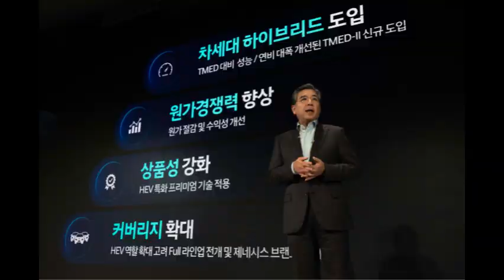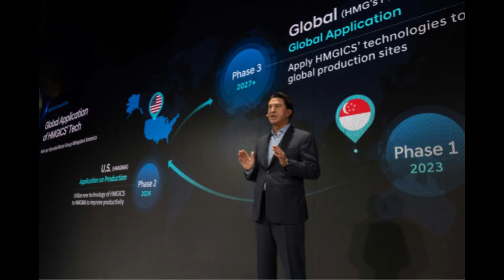시장 선도 위한 중장기 미래 전략 『현대 웨이』공개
현대자동차가 전기차와 하이브리드 차량 경쟁력을 바탕으로 자동차 업계를 선도하고 미래 모빌리티 시장에서 글로벌 톱 티어 기업으로서의 위상을 더욱 강화하겠다고 선언했다.

현대차는 향후 10년간 연평균 12조원 이상의 대규모 투자를 단행하면서 완성차 기술력을 혁신하는 한편, 다양한 모빌리티 사업으로의 확장을 추진하고 에너지 사업자로의 역할을 강화해 수소 사회로의 조기 전환에도 매진하기로 했다.

현대차는 28일(수) 서울 여의도 콘래드 호텔에서 투자자, 애널리스트, 신용평가사 담당자 등을 대상으로 ‘2024 CEO 인베스터 데이(CEO Investor Day)’를 개최하고, 스마트 모빌리티 솔루션 프로바이더가 되기 위해 또 다른 미래를 준비하는 현대차의 새로운 중장기 전략 ‘현대 웨이(Hyundai Way)’를 발표했다.

온라인으로 생중계(링크)된 이번 행사에는 장재훈 대표이사 사장과 글로벌 최고운영책임자(Chief Operating Officer) 호세 무뇨스 사장, GSO(Global Strategy Office)본부장 김흥수 부사장, 글로벌상용&수소사업본부장 켄 라미레즈 부사장, 전동화에너지솔루션담당 김창환 전무, 기획재경본부장 이승조 전무 등이 발표자로 나서 중장기 전략에 관해 설명했다.

이 자리에서 현대차는 미래 모빌리티 브랜드로 한발 더 나아가기 위한 새로운 도전의 시작을 알렸다.

현대차는 2024년부터 2033년까지 10년간 총 120조 5,000억원을 투자해 ‘현대 웨이’ 실행을 적극 뒷받침하기로 했다. 이는 지난해 CEO 인베스터 데이에서 발표했던 10년간(2023~2032년) 투자액 109조 4,000억원 대비 10.1% 늘린 금액이다.

장재훈 사장은 “현대 웨이는 불확실한 시장 환경 속에서 지속 가능한 리더십을 확보하기 위해 현대차만의 유연한 대응 체계로 시장에 기민하게 대응하면서, 모빌리티와 에너지라는 두 축을 중심으로 새로운 미래를 만들어 가기 위한 전략”이라고 밝혔다.

그러면서 장재훈 사장은 “현대차는 완성차 제조를 넘어, 다양한 모빌리티로의 확장을 추진해 게임 체인저의 입지를 강화해 나갈 것”이라며 “에너지 사업자의 역할도 강화해 수소 사회를 실현함으로써 에너지 전환 시기에도 글로벌 톱 티어 리더십을 지속할 수 있는 회사로 거듭날 것”이라고 말했다.

■ 차세대 하이브리드와 EREV 도입, 전기차 풀라인업 구축

현대차는 중장기 전략 ‘현대 웨이’를 통해 2030년 제네시스 포함 555만대의 연간 판매량을 올린다는 목표를 제시했다. 2023년 판매 실적 대비 약 30% 이상 많은 물량으로 이를 위해 글로벌 사업장에 생산시설을 지속해서 확장해 추가로 100만대 생산능력을 구축할 계획이다.

특히 전기차 모델은 2030년 200만대를 판매해 전체 자동차 판매량의 약 36%를 채울 계획이며 이중 주요 시장인 북미에서 69만대, 유럽에서 46만 7,000대를 판매한다는 목표다.

현대차는 ‘현대 웨이’를 달성하기 위한 핵심 전략으로 급변하는 시장 환경에 민첩하게 대응하고 장기적으로 경쟁 우위를 확보하기 위한 현대차의 핵심 역량을 의미하는 ‘현대 다이내믹 캐파빌리티(Hyundai Dynamic Capabilities)’를 추진하기로 했다.

이는 지난해 CEO 인베스터 데이에서 발표했던 생산유연성 중심의 ‘현대 모터 웨이(Hyundai Motor Way)’를 포괄하는 개념으로, 현대차는 단기적으로는 전동화 전환 속도가 둔화되는 시장 상황에 기민하게 대응하면서 동시에 기존에 확보한 역량을 바탕으로 전기차(EV) 경쟁력 강화를 통한 전동화에 총력을 기울일 계획이다.

우선 현대차는 자체 개발한 하이브리드 시스템을 개선하고 경쟁력을 더욱 강화해, 점차 증가하고 있는 하이브리드 차 수요에 적극 대응하기로 했다.

현대차는 준중형 및 중형 차급 중심으로 적용됐던 하이브리드 시스템을 소형, 대형, 럭셔리 차급까지, 기존 7차종에서 14차종으로 확대 제공할 계획이며 특히 제네시스의 경우 전기차 전용 모델을 제외한 전 차종에 하이브리드 옵션을 제공하기로 했다.

또한 현대차는 기존 하이브리드 시스템인 TMED 대비 성능과 연비가 대폭 개선된 차세대 하이브리드 시스템 TMED-Ⅱ를 2025년 1월부터 양산차량에 적용할 계획이다. TMED-Ⅱ는 기존 시스템과 동등한 수준의 원가를 유지하면서도 성능과 효율을 향상시켜 출력 및 연비 면에서 경쟁사 시스템 대비 우위를 확보했다.

향후 양산될 하이브리드 차량은 스마트 회생제동, 차량 외부로 전기를 공급할 수 있는 V2L(Vehicle to Load) 기능 등 하이브리드 특화 프리미엄 기술도 적용해 상품성을 더욱 강화할 예정이다.

강화된 하이브리드 경쟁력을 바탕으로 현대차는 하이브리드 차량 판매를 대폭 확대할 계획이며 2028년에는 지난해 글로벌 판매 계획 대비 40% 정도 증가한 133만대를 판매한다는 목표를 세웠다.

현대차는 이를 위해 글로벌 주요 거점의 공장을 적극 활용해 하이브리드 차종 투입을 통한 혼류생산 체제 도입과 부품 공급망 확보를 추진하고 있다. 특히 올해 4분기 가동을 앞둔 미국 조지아주 신공장 ‘현대차그룹 메타플랜트 아메리카(이하 HMGMA)’에서는 아이오닉 5, 대형 전기 SUV 아이오닉 9 등의 전기차 이외에도 하이브리드 차량을 생산할 예정이어서 특히 하이브리드 공급이 부족한 북미 시장에 더 빠르게 대응할 수 있을 것으로 기대된다.

현대차는 전동화 속도 둔화에 대응하기 위한 두 번째 방안으로 EREV(Extended Range Electrified Vehicle)도 선보인다. EREV는 내연기관과 전기차의 장점을 각각 적용한 차량으로, 전기차와 같이 전력으로 구동하지만 엔진이 전기를 생산해 배터리 충전을 지원한다. 현대차는 독자적인 신규 파워시스템(PT/PE) 개발을 통해 2개의 모터로도 사륜구동이 가능하도록 구현했다.

현대차는 기존 엔진을 최대한 활용하고, 원가 비중이 높은 배터리 용량은 약 30% 축소함으로써 동급 전기차 대비 EREV의 원가 경쟁력을 확보할 계획이다. 구체적으로 플러그인 하이브리드(PHEV)와 비교해도 경쟁력 있는 판매 가격을 목표로 개발 중이다.

또한 현대차는 EREV에 전기차에서만 느낄 수 있는 특유의 주행 상품성을 적용하고 완충 시 900km 이상 주행이 가능하게 하는 등 EREV가 전동화 전환의 가교 역할을 수행할 수 있도록 할 방침이다.

EREV는 2026년 말 북미와 중국에서 양산을 시작해 2027년부터 본격적으로 판매에 돌입한다. 현대차는 북미 시장에는 EREV 중에서도 현대와 제네시스 브랜드의 D급(중형) SUV 차종을 우선 투입하기로 했으며 연간 8만대 이상 판매한다는 목표다.

경제형 C급(준중형) 플랫폼을 활용한 EREV는 중국에서 연간 3만대 이상 판매할 계획이다. 그 밖의 지역에 대해서는 향후 시장 상황에 맞춰 EREV 판매를 검토할 예정이다.

이와 같이 현대차는 하이브리드로 시장에 대응하며 수익성을 확보하는 한편, 전동화 수요 회복이 예상되는 2030년까지 EREV를 비롯해 점진적으로 전기차 모델을 확대할 계획이다. 경제형 EV에서부터 럭셔리, 고성능까지 전기차 풀라인업을 구축하고, 전기차 모델을 21개까지 확대해 소비자들에게 다양한 선택지를 제공하며 본격적인 전기차 시대에 시장을 선도한다는 방침이다.

장재훈 사장은 “전동화 시대의 현대차는 대중 브랜드뿐 아니라 럭셔리 및 고성능 모델까지 모든 전기차 라인업을 가장 빠르게 선보인 독보적인 기업”이라며 “과거부터 축적해온 최고 수준의 기술과 혁신을 위한 도전, 이러한 강점을 기반으로 현대차는 계속해 앞으로 다가올 전동화 시대를 대비하고, 전기차 시장을 리딩해 나갈 것”이라고 말했다.

■ 배터리 역량 강화와 내재화로 전기차 경쟁력 확보 추진

현대차는 전기차 성능 및 안전, 원가 경쟁력 확보를 위해 배터리 역량 강화 또한 적극적으로 추진한다. 내연기관, 하이브리드, 전기차, 수소전기차 등 유일하게 배터리 시스템 전 라인업을 확보한 글로벌 기업으로서 내재화된 배터리 개발 역량을 기반으로 배터리 셀 경쟁력을 높이고, 배터리 안전 기술을 고도화하는 등 고객 가치 실현을 위한 노력을 지속할 방침이다.

현대차는 2030년까지 보급형 NCM(니켈·코발트·망간) 배터리를 신규 개발해 고객들에게 보다 다양한 솔루션을 제공할 계획이다. 보급형 NCM 배터리는 니켈 비중을 조정함으로써 기존 NCM 배터리 대비 재료비를 절감할 수 있다. 현대차는 배터리 에너지 밀도 개선도 지속해서 추진하며 2030년까지 20% 이상 에너지 밀도를 높일 계획이다.

현대차는 배터리 안전 관련 기술의 고도화도 꾸준히 추진한다. 현재도 적용되어 있는 BMS(배터리 관리 시스템)의 배터리 이상 사전진단 기술을 더욱 강화하고, 배터리 시스템의 안전 구조 확보에도 힘을 쏟는다. 특히 외부 충격 등으로 배터리셀에서 화재가 발생했을 때 배터리 셀 간 열전이를 방지하는 기술을 지속해서 개발해 적용할 예정이다.

현대차는 배터리 개발 역량 내재화를 통해 현대차에 최적화된 배터리 CTV(Cell to Vehicle) 구조도 도입하기로 했다. 배터리와 차체가 통합된 CTV 구조에서는 부품을 줄이고 배터리 집적도를 개선함으로써 이전 CTP(Cell to Pack) 대비 배터리 시스템의 중량은 10% 감소하고 재료비는 절감되며, 냉각 기술 고도화를 통해 열전달 성능은 최대 45% 개선된다.

또 현대차는 올해 12월 현대차 의왕연구소 내 완공 예정인 차세대 배터리 연구동에서 전고체 배터리를 비롯해 차세대 배터리 개발을 가속화 할 계획이다.